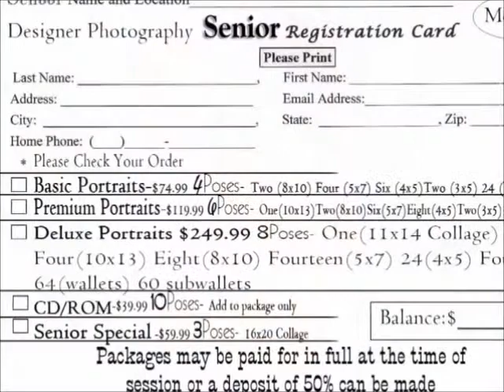Senior Portraits Greenville, MS